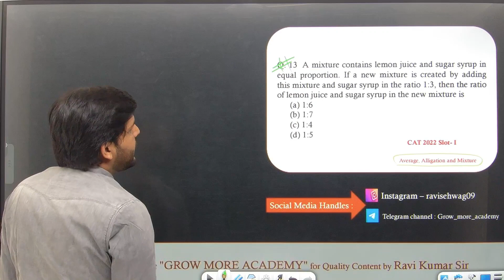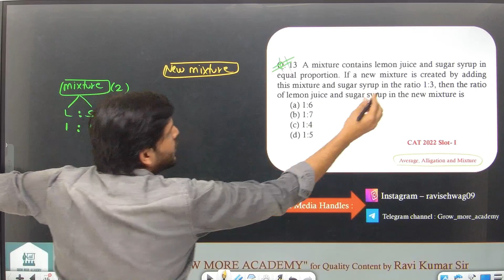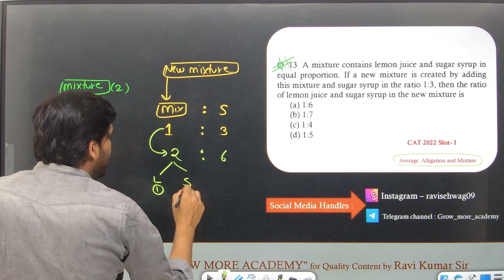CAT 2022 | QA Original Question | Q - 13 | Mixture & Alligation | Easy | Unique approach By Ravi sir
CAT 2023  Exam, It is important to know complete exam Tips and instructions.  For CAT  23 Exam there are many instructions that needs to be followed by the Aspirants. So, RAVI KUMAR SIR will host  a session where sir will share the CAT 2022 Exam Quant all three slot paper discuss with details concepts . In this session RAVI KUMAR sir will share the dos' and don'ts,  strategy and  guidelines. So, watch this session and ace your CAT2023 Exam Preparation.

Call Ravi kumar sir  team on 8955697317 and take your CAT & Omets Preparations to the next level.

Use Code "RAVI09" Unlock FREE Special
Classes on Unacademy Plus , & also Get MAX off on your Subscription today.